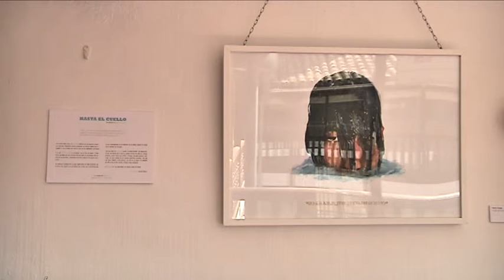HASTA EL CUELLO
"Hasta el cuello", es el nombre de la exposición que podemos ver hasta el 19 de marzo en el museo López Villaseñor de la capital. Su autor es el cordobés Manu Jurado.